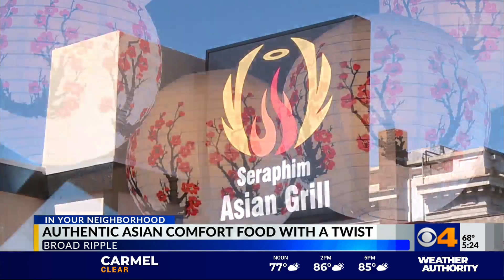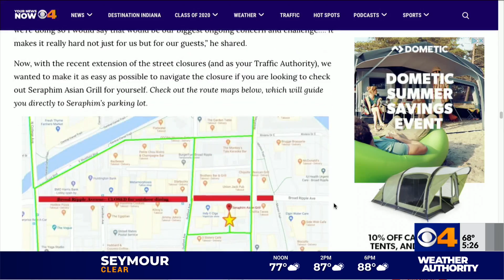Seraphim Asian Grill offers authentic taste of Asia in the heart of Broad Ripple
Seraphim Asian Grill is a unique fusion of authentic comfort food from places like Taiwan, Hong Kong and Japan — with a bit of a twist.